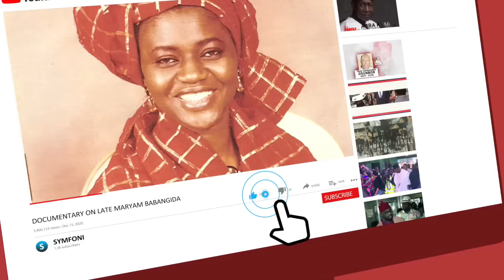Wike Flags Off Of Renovation Of Public Schools In FCT - Watch The Full Video of The Ceremony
FCTA begins rehabilitation of public schools
Federal Capital Territory (FCT), minister, Nyesom Wike, on Thursday, flagged off the rehabilitation of 19 public schools across the six area councils of the FCT, with a stern warning to the treasury department not to frustrate the Renewed Hope Agenda of President Tinubu. Wike, who sounded the note of warning at the FCT School for the Gifted, said the current administration was not just focused on providing access to education but will ensure it provides quality education through the provision of a conducive teaching and learning environment for all children in the territory.